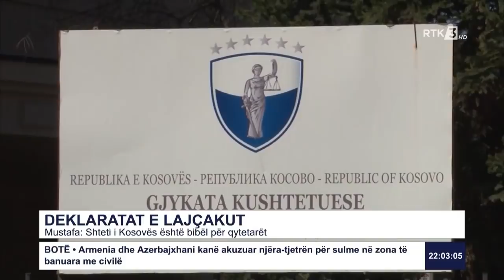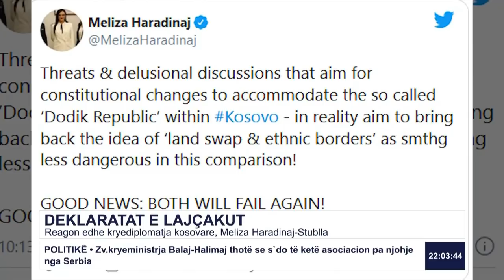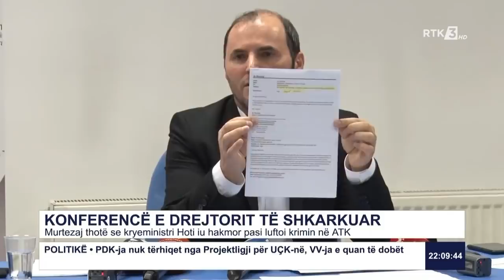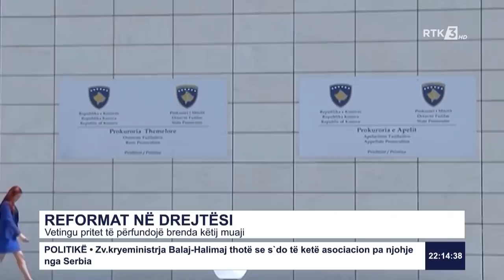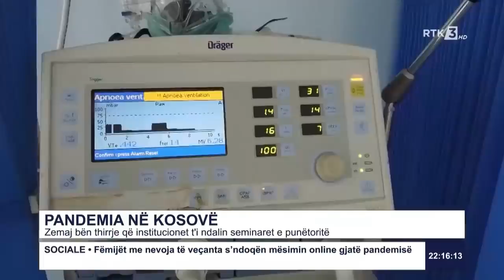RTK3 LAJME 22:00 17.10.2020